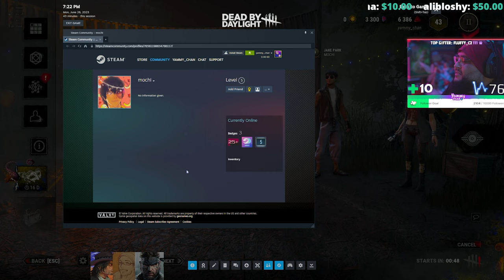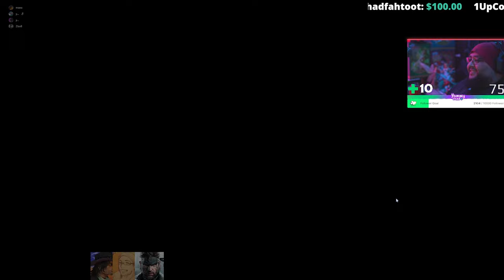Dead By Daylight with Zizo and Maou